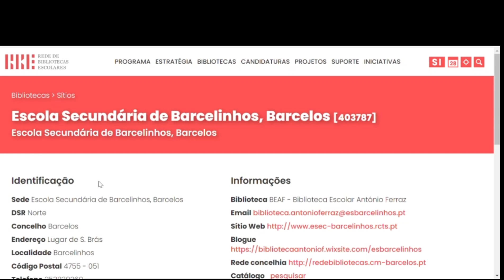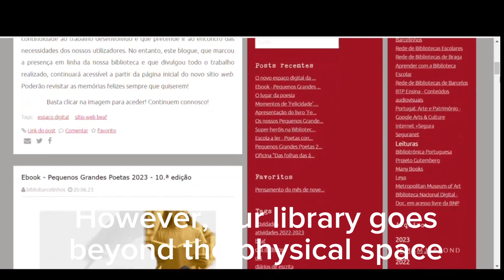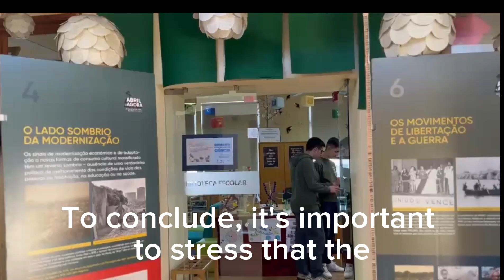Biblioteca António Ferraz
A BE Mês Internacional da Biblioteca Escolar 2023/2024 | Concurso “Biblioteca escolar: o meu lugar preferido para…” | Biblioteca Escolar António Ferraz | Escola Secundária de Barcelinhos (Daniel Ferreira, José Boas, Sara Senra - Aplicações Informáticas 12.º ano).